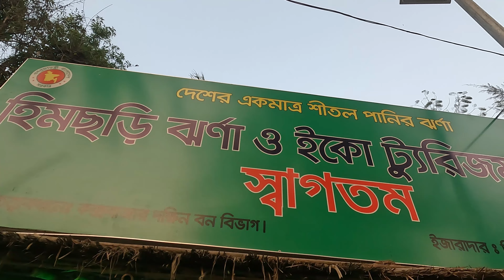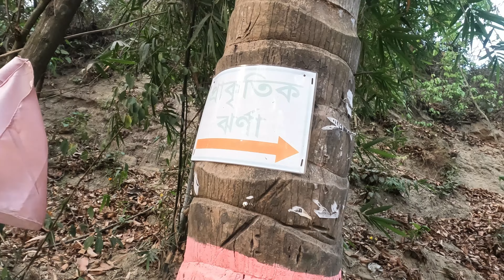cox's bazar tourist places | হিমছড়ি ঝর্ণা | দেশের একমাত্র শীতল পানির ঝর্ণা | Let's Go With Hadisur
Himchori tourist spot is popular place at cox'sbazar . it is famous for "coldest water fall" in country.

হিমছড়ি কক্সবাজার জেলার রামু উপজেলায় অবস্থিত একটি পর্যটনস্থল। হিমছড়ির একপাশে রয়েছে সুবিস্তৃত সমুদ্র সৈকত আর অন্যপাশে রয়েছে সবুজ পাহাড়ের সারি। হিমছড়িতে একটি জলপ্রপাত রয়েছে যা এখানকার প্রধান পর্যটন আকর্ষণ।

হিমছড়ি জাতীয় উদ্যান ১৯৮০ খ্রিষ্টাব্দে কক্সবাজার শহর থেকে ১২ কিলোমিটার দূরে ১৭২৯ হেক্টর (১৭.২৯ বর্গ কিলোমিটার) জায়গা জুড়ে প্রতিষ্ঠিত হয়।[৩] হিমছড়ি জাতীয় উদ্যান স্থাপনের মূল উদ্দেশ্য হচ্ছে গবেষণা ও শিক্ষণ, পর্যটন ও বিনোদন এবং বন্যপ্রাণী সংরক্ষণ।

কিভাবে যাবেনঃ কক্সবাজারের কলাতলী বা ডলফিন মোড় থেকে ৪০ টাকা জনপ্রতি সি এন জি ভাড়া কিংবা রিজার্ভ (২০০-৩০০টাকা) দিয়ে যাওয়া যাবে।